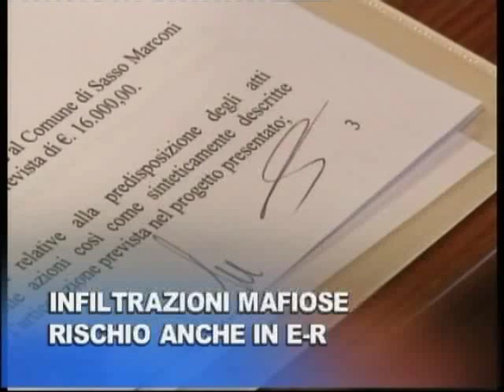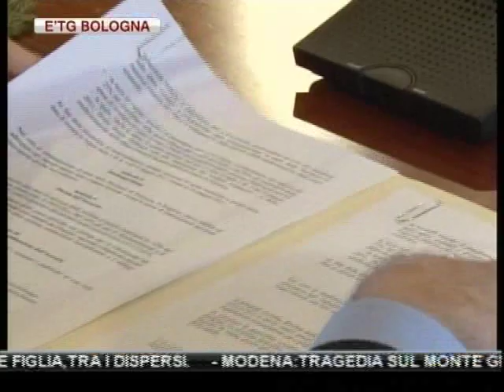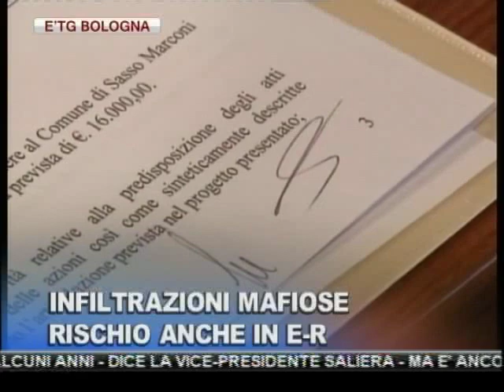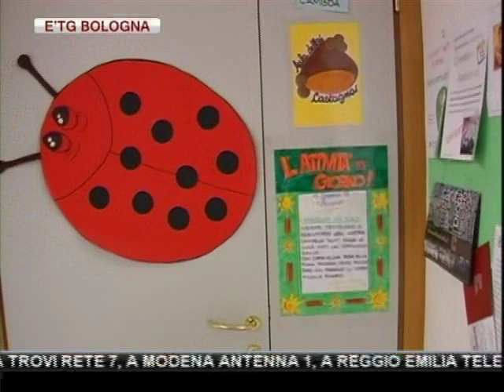etg Bologna 16 01 2012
BILANCIO COMUNE BOLOGNA, IN ARRIVO LA TASSA DI SOGGIORNO E AUMENTI IRPEF PER  I REDDITI PIU' ALTI

CALCIO: PROVA SUPER DEL BOLOGNA CHE IERI SERA AL SAN PAOLO HA PAREGGIATO 1 A 1 COL NAPOLI. PARTENOPEI IN RETE CON UN RIGORE DUBBIO

CASALECCHIO: L'AUTO DI DUE CONIUGI ESCE FUORI STRADA FORSE A CAUSA DI UN MALORE. MORTA LA MOGLIE, GRAVE IL MARITO

PAVULLO(MO): AGRICOLTORE DI 30 ANNI MUORE SCHIACCIATO DA UNA ROTOBALLA DI FIENO IN LOCALITA' GAIATO

CLASSIFICA "SOLE 24 ORE" SU AMMINISTRATORI LOCALI:TRA I SINDACI, MEROLA E' AL 54% DI GRADIMENTO( +3,5%) A REGGIO EMILIA DEL RIO MIGLIORA, LA MASINI NO

NAUFRAGIO DELLA NAVE "COSTA CONCORDIA" ALL'ISOLA DEL GIGLIO: DUE RIMINESI,PADRE E FIGLIA,ANCORA TRA I DISPERSI.